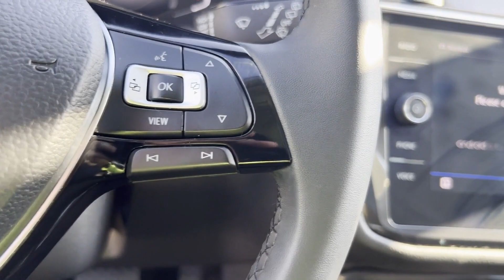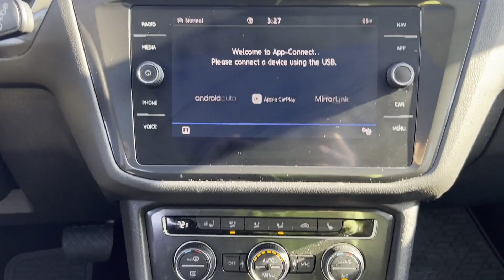2020 Volkswagen Tiguan SEL Rockaway, Morristown, Parsippany-Troy Hills, Randolph, Morris County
2020 Volkswagen Tiguan SEL 3VV2B7AX5LM163642 Video

This 2020 Volkswagen Tiguan SEL 3VV2B7AX5LM163642 is full of phenomenal features such as: